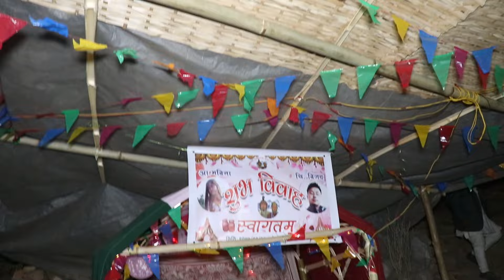बेहुला बेहुली लाई १ नाङलो खाना || गाँउले विहे || Village Wedding || Organic Wedding || PART3#khotang